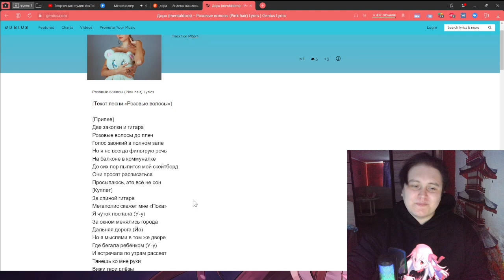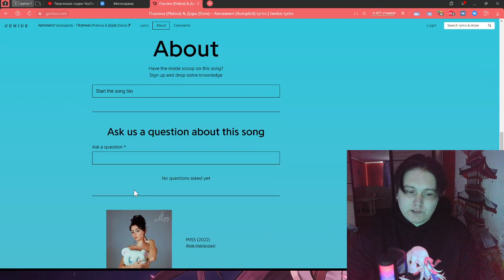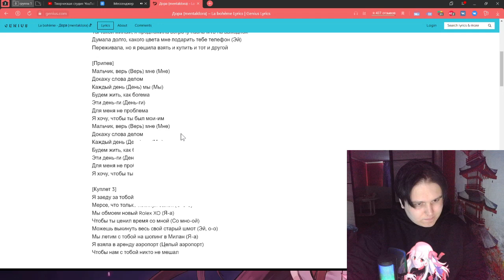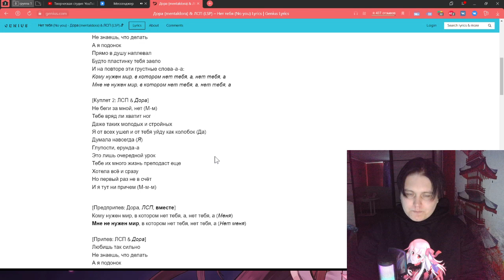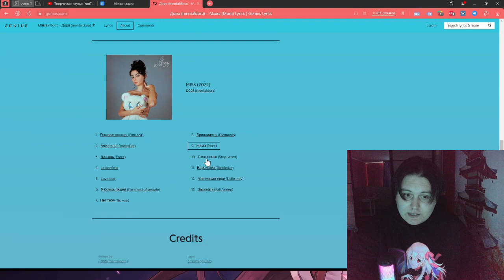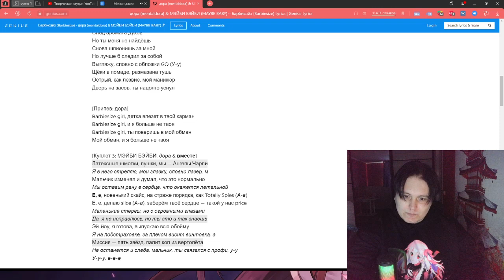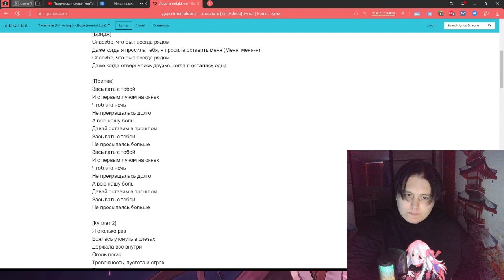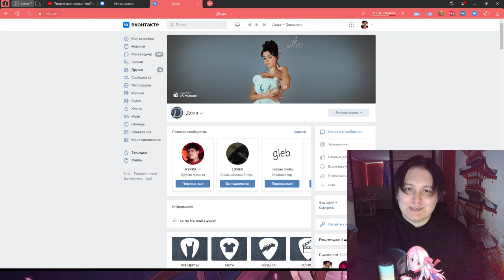ДОРА - MISS (ЛСП, Платина, МЭЙБИ БЭЙБИ) ОБЗОР/РЕАКЦИЯ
Карта Сбербанк:
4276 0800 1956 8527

0:00 - Начало
1:00 - Розовые волосы
5:00 - Автопилот (feat. Платина)
9:20 - Заставь
13:31 - La boheme
17:47 - Бриллианты
20:45 - Нет тебя (feat. ЛСП)
25:35 - Мама
30:00 - Стоп-слово
33:30 - БАРБИСАЙЗ (feat. МЭЙБИ БЭЙБИ)
37:16 - Маленькая леди
40:55 - Засыпать